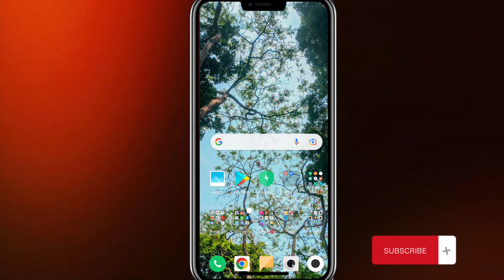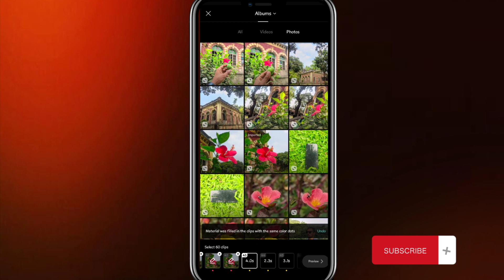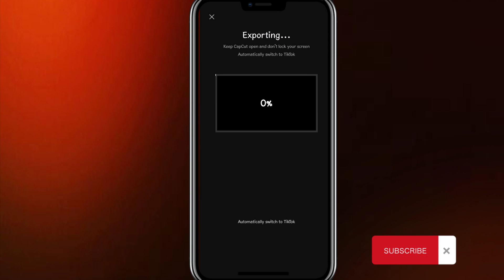Piano Cinematic Capcut Tutorial in Mobile Phone ll Viral Tiktok Trading Editing ll Capcut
iano Cinematic Capcut Tutorial in Mobile Phone ll Viral Tiktok Trading Editing ll Capcut

This video you take learn how to make piano Cinematic editing in capcut! than you upload your Facebook Tiktok and any social media.